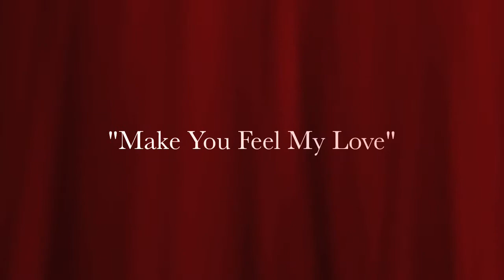Meghan Murphy & Brian Sanderson, The Big Red Show-"To Make You Feel My Love"